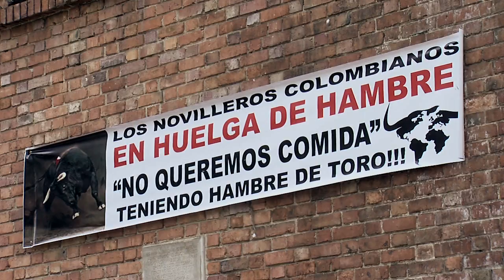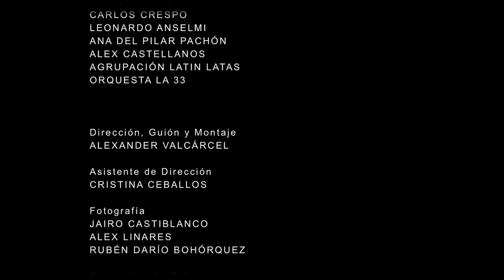Antitaurinos y taurinos en "A sol y sombra" Trailer 2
Un país en búsqueda de la paz, se encuentra en una disyuntiva frente a las corridas de toros.  Bogotá es el escenario de un momento decisivo.